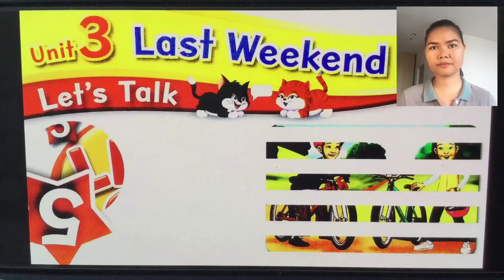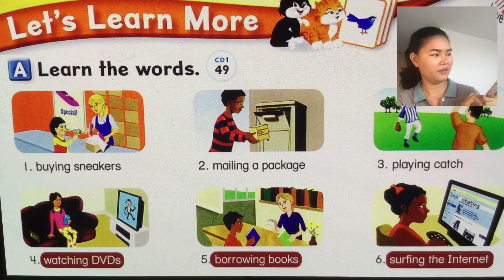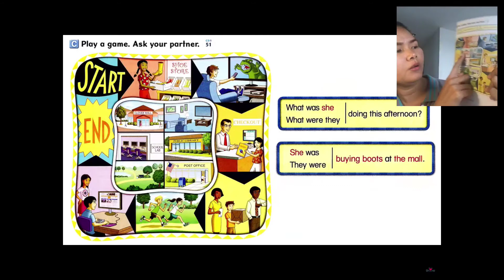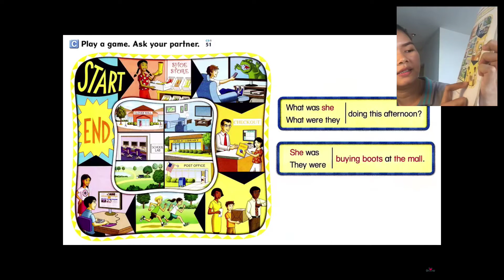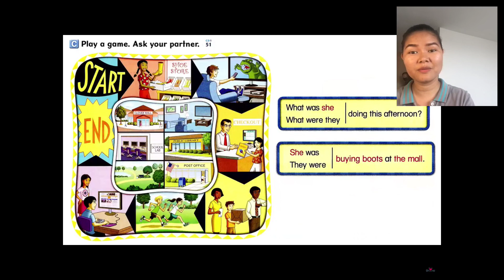Let’s go 5 unit 3 4th edition